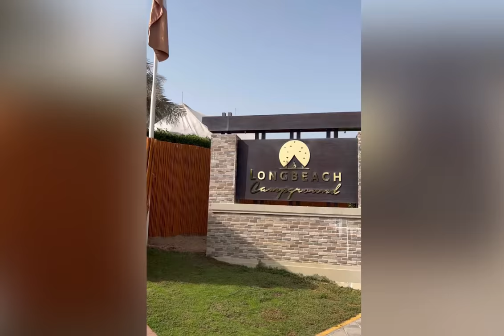Longbeach Campground & Rixos Bab Al Bahr, RAK (check the description)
Hello! We are Alex and Roxie, from 🇵🇭 working here in 🇦🇪. This is our first trial and error video upload kaya pagpasensyahan nyo na po 😅.

It’s our 5th year mini celebration of love.
We just want to share our RAK experience and hope this compressed video tour helps!

Some quick travel guide going to RAK:

1st stop 🛑 DXB to RAK Longbeach Campground.

*take the bus from Union Metro Bus Station for only 20aed per head. Take note that the bus interval is every 40 minutes to 1 hour. Once you reach RAK Bus Station, a taxi ride to Longbeach without traffic is only a minimum of 12aed.

*Check Agoda or Booking.com for
 room rates. Ours was booked for 350aed (summer time, weekday), Deluxe Tent for 2 pax with Breakfast Buffet + Complimentary Drinks (all activities included). Room with a Fan, shared shower/toilet.

*This is our 2nd time here, last year was on a weekend which we prefer because of its extra lively atmosphere. Moreover, they don’t serve Dinner Buffet during weekdays (or maybe it depends on the number of total guests). So you have to think twice on booking for a “dinner included” deal. If you decide to have dinner included (served as Ala Carte) + unli beer on your stay, we suggest that you check their menu first and if you wish to upgrade, do it on site for 142aed per head.

*There are a lot of activities, such as Kayaking, Archery, Pottery, Mini Zoo, Table Tennis, Yoga, Movie Night and Etc. Check their scheduled activity and plan ahead. Pool is open from 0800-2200.

2nd stop 🛑 Rixos Bab Al Bahr, RAK.
*Same bus as mentioned earlier going to RAK. However, instead of stopping at RAK Bus Station, drop off at Al Hamra Mall. This Mall is nearer to Al Marjn Island where Rixos is located. In our case, we travelled from Longbeach to Rixos via Taxi, roughly 38aed taxi ride without traffic.

*In addition, DXB to RAK bus ride is 1.5 to 2 hours. Other means of transportation includes taxi or carlifts for 150-200aed one way 1 hour ride (2-3pax). Also, always sit on the right side during your whole travel (thank us later 😅).

*Again, check via hotel booking apps for the room rate. We booked a classic room for 2pax, Ultra All Inclusive Deal. This means buffet for all meals (breakfast, lunch and dinner) with unlimited drinks including Alcoholic Beverages for 21 years old and above.

*Pool is open until sunset. There is an Ala Carte option for dinner, make a reservation ahead. You can choose one from 5-6 restaurants, ours was at Meat Point. From appetizer to dessert is free. There’s a chargeable meat option on the menu if you wish to try their premium steaks.

*Shops, bar, playground, entertainment, fitness club, kids lounge, teens club. Definitely an all age staycation destination.

*As per the latest COVID19 local/hotel protocol,  wearing of facemask in an open space is no longer required. However, it’s good to know that the hotel has a kiosk for facemask and automated handsanitizers free of use for all guests. Proof of vaccination and/or PCR test is no longer needed to enter the facility.

*For your own protection, mind your social distance, wash your hands regularly and wear your facemask inside close areas. Have a safe travel everyone!✌️🤗